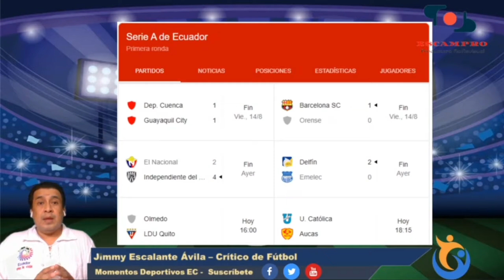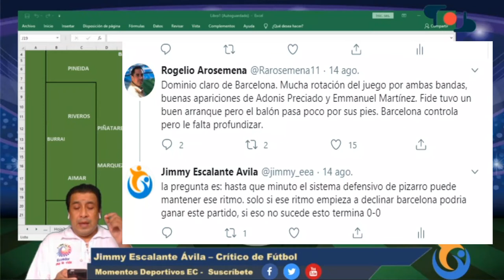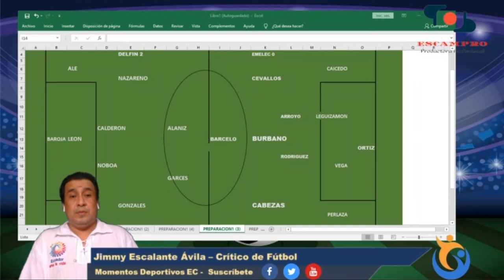⚽LIGA PRO FECHA 5 | Analisis partidos Jugados | BSC, ORENSE, CUENCA, CITY, NACIONAL, IDV, DEL, CSE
LIGAPRO ECUADOR  FECHA 5, analisis de los 4 partidos jugados?: Cuenca 1  G. City 1, Barcelona 1 Orense 0, Nacional 2 Independiente 4, Delfin 2 - Emelec 0, alineaciones y como se plantearon en el campo de juego.